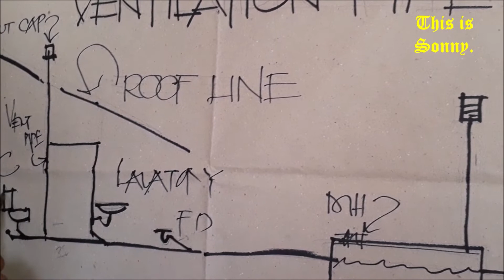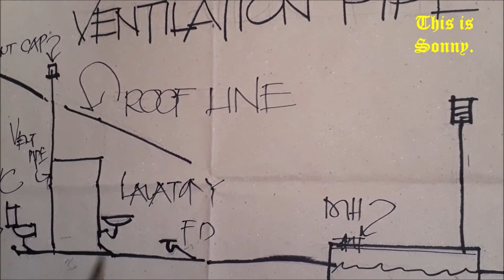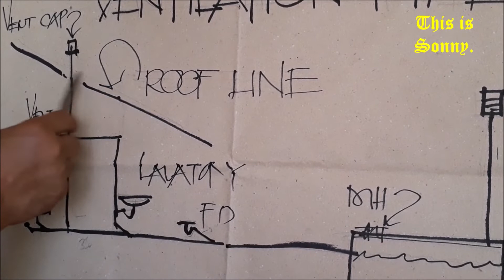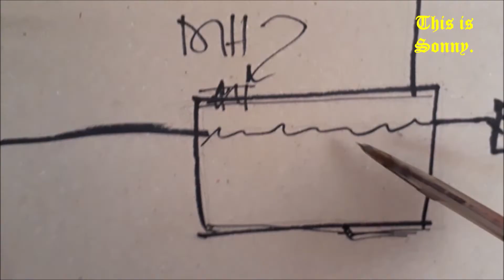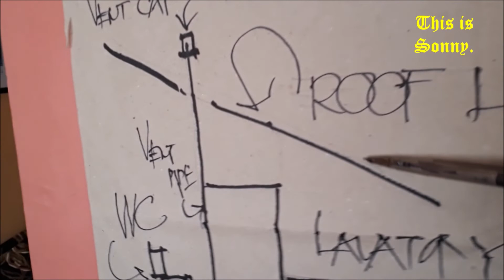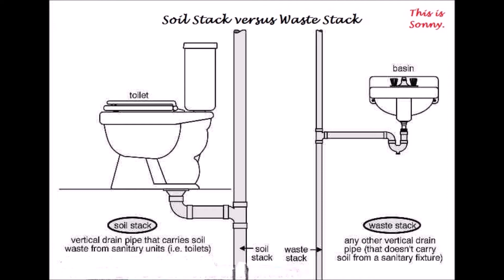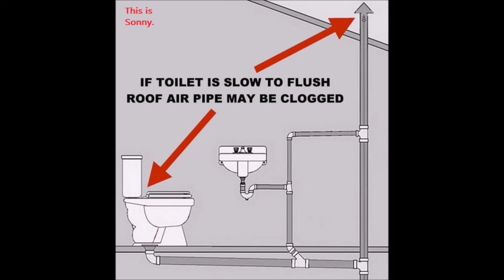What is Plumbing Ventilation.